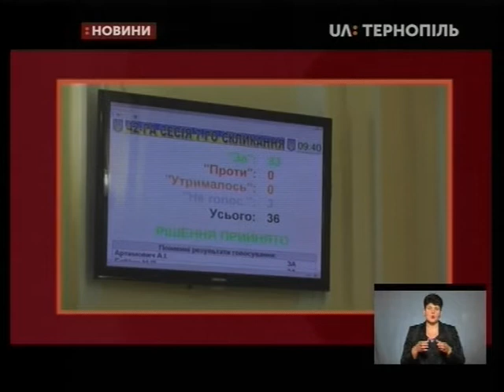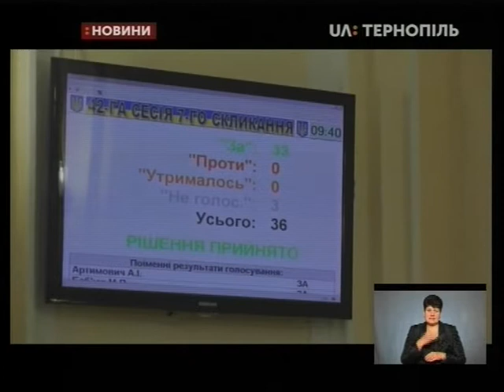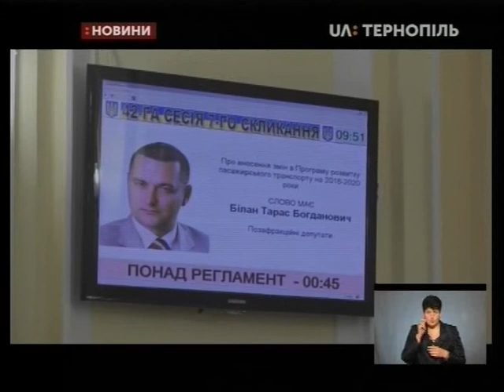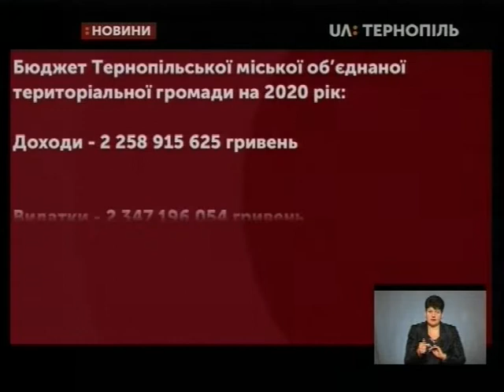20.12.2019. Новини. 19:00